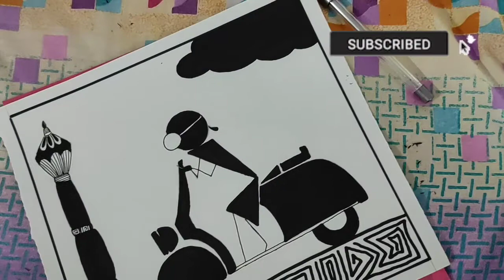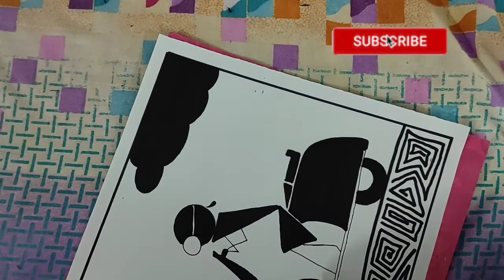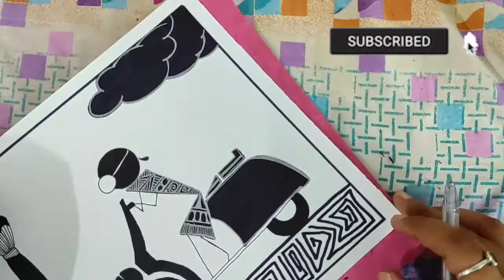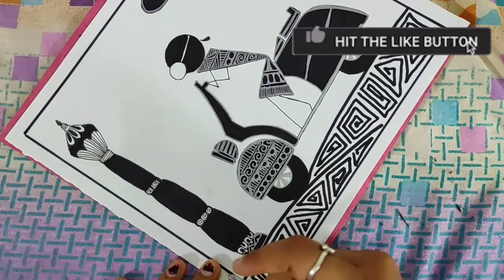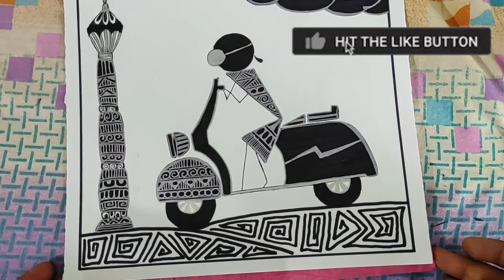Scooter in Warli Art with silver pen ll Transport Warli Art ll indian tribal village scene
In this video I have shown you , how to highlight Scooter in Warli art with silver pen

Material required:
* A4 size sheet
* Colourful pens
* Basic Stationary

Benefits:
* Free Certificate
* Practice will be featured in HUM GADARWARA TREE, Instagram and Facebook page
Steps:
* Practice it , while watching video
Note:
Design and patterns should be same for certificate

Shop latest national and international products at reasonable price and get paytm cashback on every order after successful delivery of product